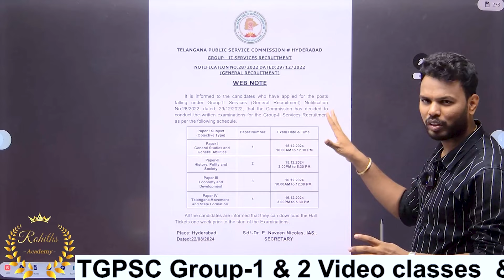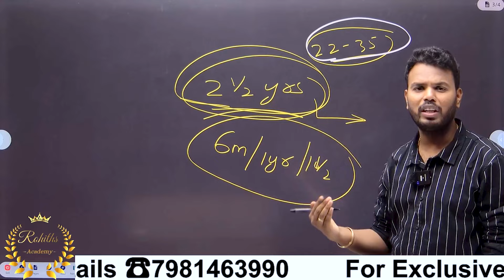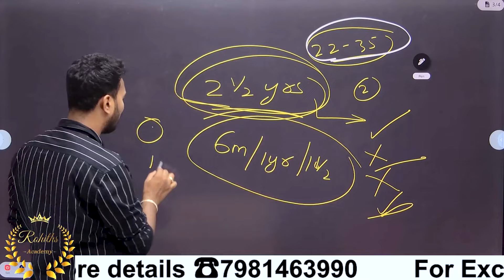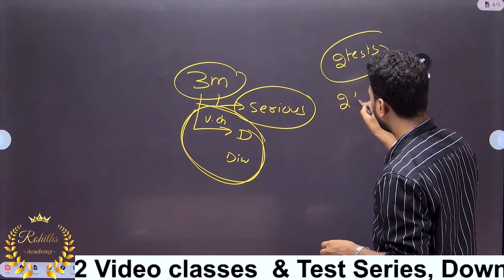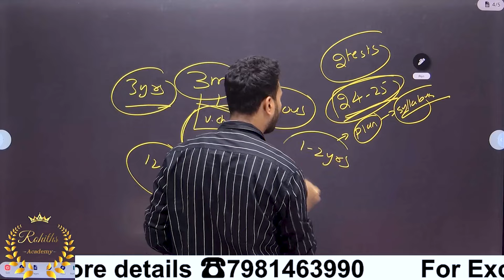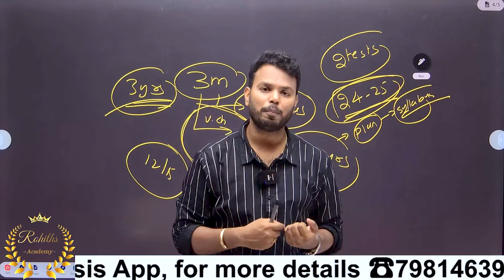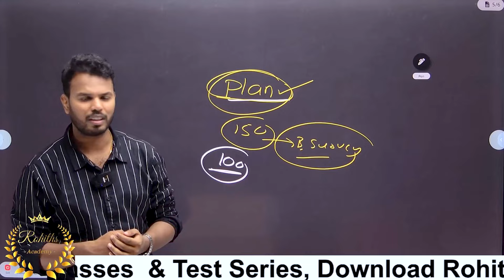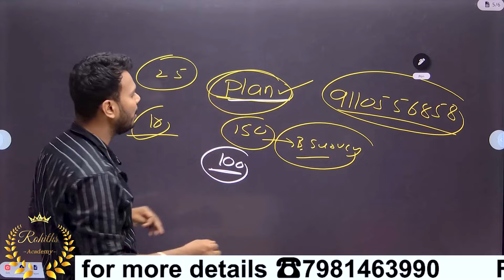TGPSC GROUP 2పరీక్షల షెడ్యూల్ వచ్చే…అన్నిటికీ తెగించి,భయానికే భయం పుట్టేలాచదవాల్సిందే YES/NO?